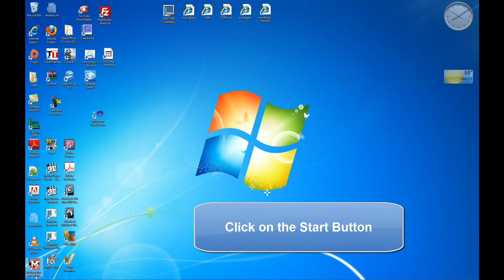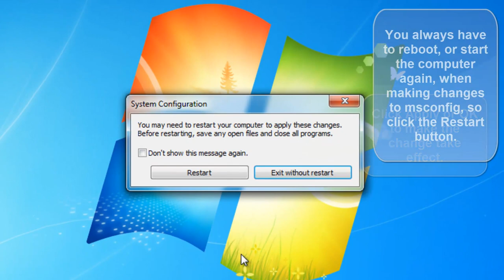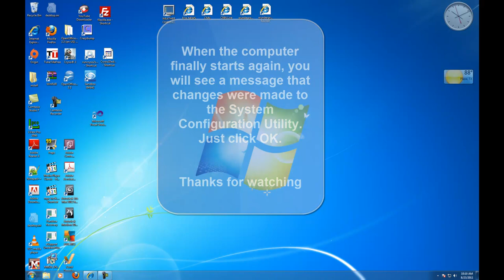How To Use the System Configuration Utility - MSCONFIG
This short video explains how to use MSCONFIG, and how to keep a program from loading when the computer starts. This will free up memory, allowing the computer to run faster.